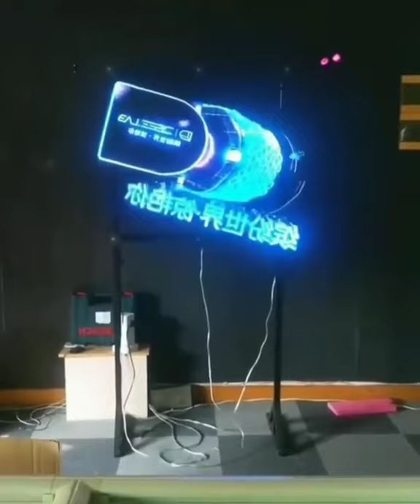how for fans can fly and create a image